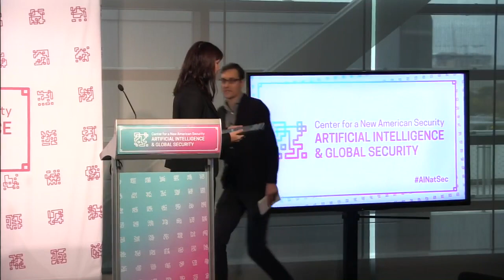AI Safety and Cybersecurity Panel - Artificial Intelligence and Global Security Summit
AI Safety and Cybersecurity Panel, featuring Dr. Dario Amodei of OpenAI, Dr. Kathleen Fisher of Tufts University, Dr. Joanna Bryson of the University of Bath, Amir Husain of SparkCognition, Inc., and moderated by Tom Simonite of WIRED.